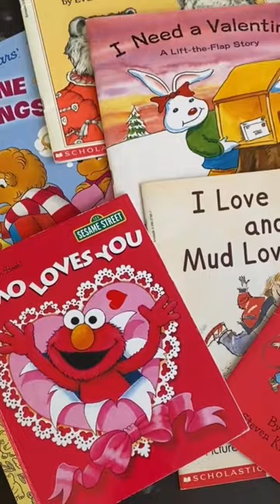Easy DIY Valentines for toddlers